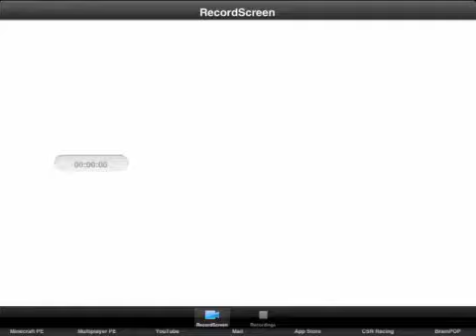Quick build Challenge Ep.3 Boat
Hope you guys enjoy this episode of quick build today's topic was a boat
Sub and be a Lego warrior
Like the video if you enjoyed
Gamecenter:jdlegoboys